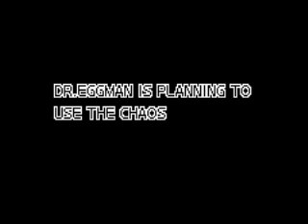Sonic Advance 3 Zone 1 Route 99 Act1,2.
Going on a blind run is not the best idea I was failing so bad.
Now this game is a bit easier after beating all of Route 99 but I am getting ahead of myself